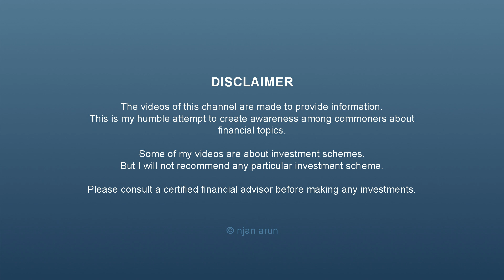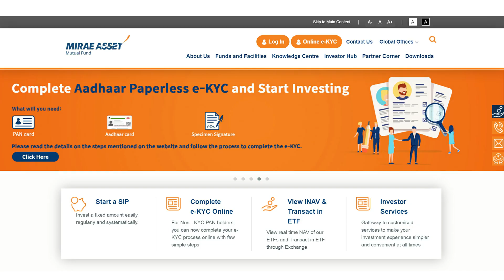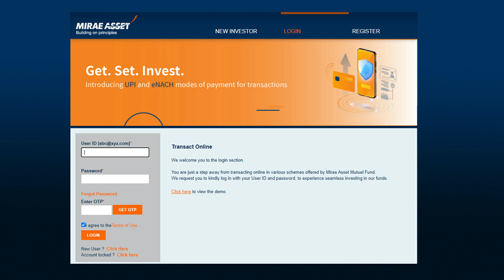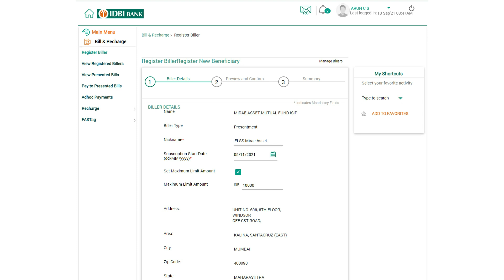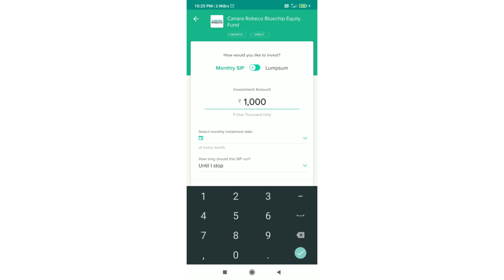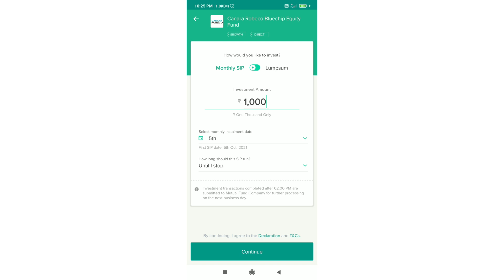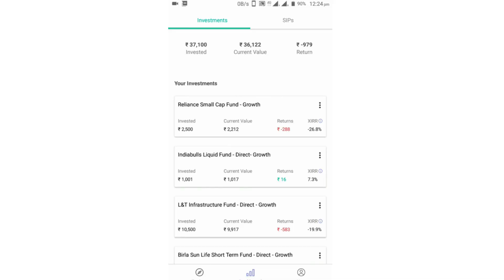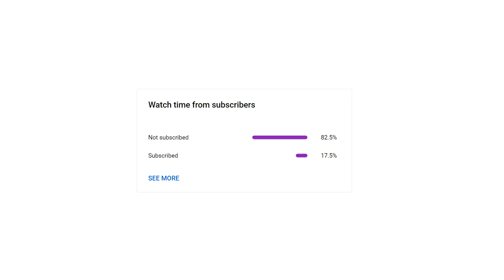How to Easily Start Mutual Fund SIP | Where to Start Mutual Fund Investment | Pishukkan Malayalam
Where to Start Mutual Funds. How to start Mutual Fund Investment.
How to start Mutual Fund SIP. How to start investing in Mutual Funds. Where to start SIP.

Many people are interested to invest in mutual funds but don't know where to start. Some people have partial knowledge about the different options to start a Mutual Fund SIP. But they are not sure about which one is better. Here is the complete guide for starting a mutual fund investment. After watching this video, you will understand which option is better for you.

നിങ്ങൾ മ്യൂച്വൽ ഫണ്ട് ഇൻവെസ്റ്റ്മെന്റ് തുടങ്ങാൻ ആഗ്രഹിക്കുന്ന ഒരാൾ ആണോ? പക്ഷെ ഇത് എങ്ങനെ തുടങ്ങണം, എവിടെ തുടങ്ങണം എന്നതിനെക്കുറിച്ച് സംശയങ്ങൾ ഉണ്ടോ? എങ്കിൽ ഈ വീഡിയോ നിങ്ങളുടെ എല്ലാ സംശയങ്ങൾക്കും ഉള്ള മറുപടി തരും. മ്യൂച്വൽ ഫണ്ട് ഇൻവെസ്റ്റ്മെന്റ് തുടങ്ങാൻ നിങ്ങൾക്ക് യോജിച്ച ഓപ്‌ഷൻ ഏതാണെന്നും, അതിൽ എങ്ങനെ ഇൻവെസ്റ്റ്മെന്റ് തുടങ്ങണം എന്നും വീഡിയോ കണ്ടാൽ നിങ്ങൾക്ക് മനസിലാക്കാം.

00:00 Intro
00:35 Step 1
02:00 Step 2
06:15 Step 3
12:08 Regular Option
14:09 Another Option
15:35 Modern Option
19:00 Safety Precaution
23:00 NRIs

©️ Pishukkan Episode 52